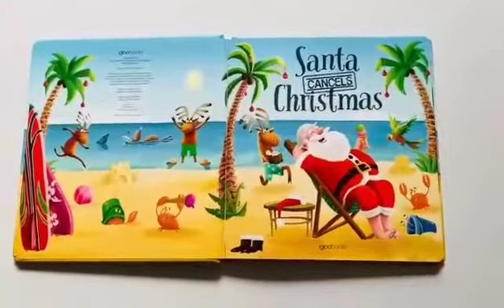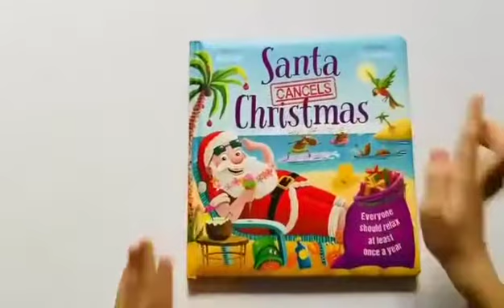Santa Cancels Christmas board book / Libro de Navidad en inglés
Santa Cancels Christmas board Christmas book presented by Magic Box 🎁
Funny story about Santa not in his usual environment 🎅.
Great  Christmas book. 🎄💫 🎅

Libro de Navidad en inglés.